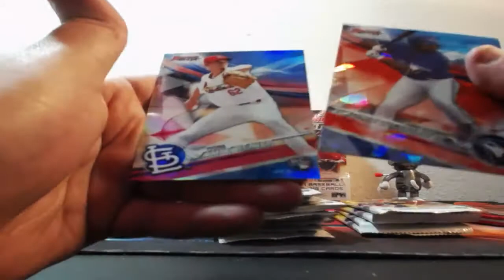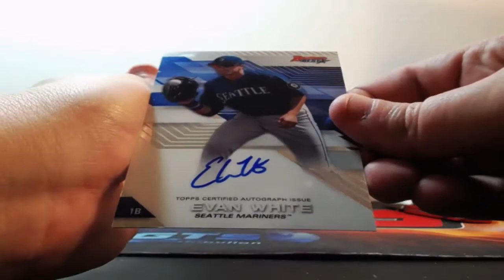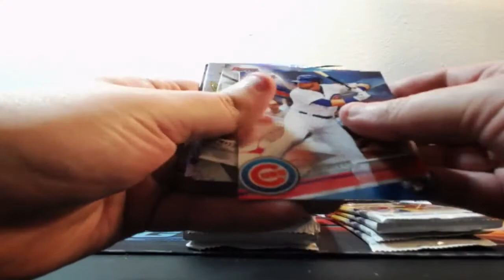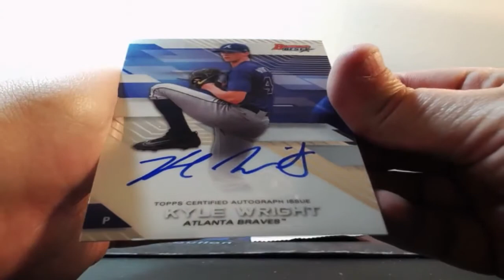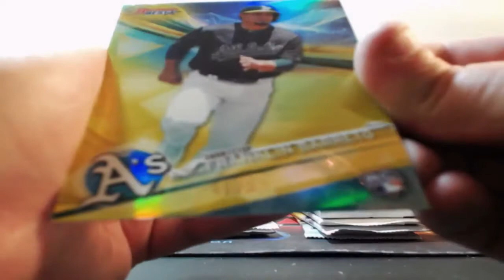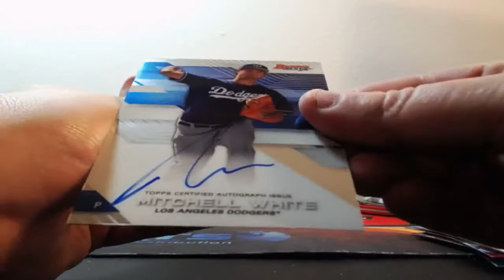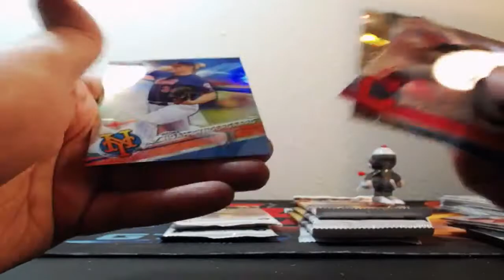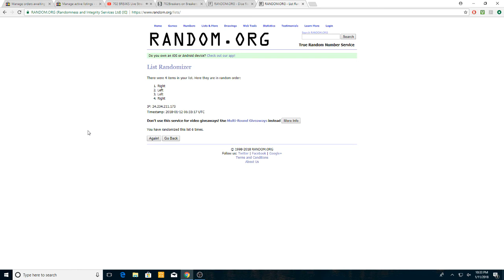01-11-2018 2017 Bowmans Best Baseball 4 Box 1/2 Case Break AUTO MOJO! BOOM!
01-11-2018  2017 Bowmans Best Baseball 4 Box 1/2 Case Break  AUTO MOJO! BOOM!